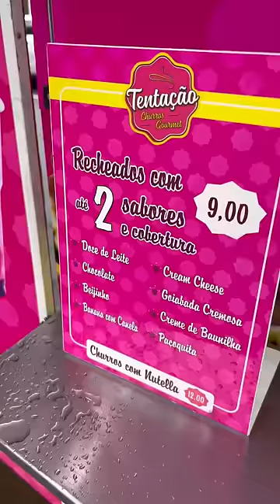DOGÃO PAULISTA PRENSADO 🌭